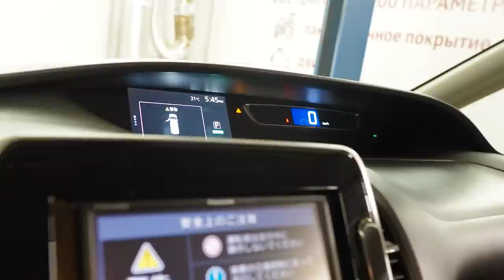Nissan Serena C27 | Обзор б/п микроавтобуса от РДМ-Импорт.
Ниссан Серена в 27-м кузове появилась в 2016 году и выпускается по настоящее время. Его предшественник, Серена С26 - был весьма популярен, не в последнюю очередь благодаря возможности получить полноценный микроавтобус за меньшие, по сравнению с конкурентами от Хонды или Тойоты деньги. В этом обзоре разбираемся с тем, что представляет из себя актуальное поколение модели (кузов, салон, и немного о технической составляющей).

★ Продажа Авто
★ Покупка Авто